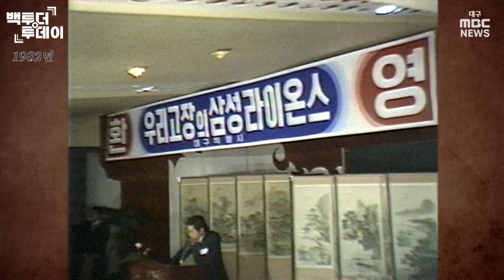"삼성은 이제 대구 팀" 삼성라이온즈 창단 | 백투더투데이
프로야구 원년인 1982년 2월 3일 서울 신라호텔에서 삼성라이온즈 창단식이 열렸습니다. 당시 대구 경북고와 대구상고 감독 출신이던 서영무 중앙대 감독을 초대 감독을 선임했고, 대구·경북 출신 '에이스' 이만수, 이선희, 배대웅, 정현발, 천보성, 황규봉 선수 등을 영입했습니다. 1982년 2월 28일에는 동대구역 광장에서 삼성라이온즈 연고지 확정 환영식이 열렸는데요, 원년 삼성라이온즈 선수들의 모습, 그리고 이건희 당시 삼성그룹 부회장의 모습은 어땠을까요?